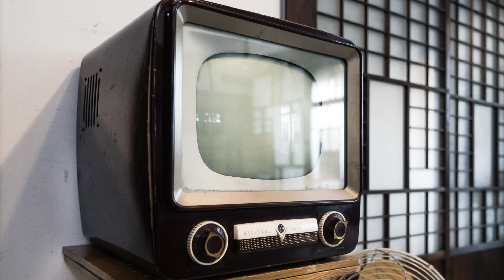朝ドラ「舞いあがれ！」第95話あらすじ、感想 朝ドラの魅力とは？今回はゲストをお迎えしてお送りします。舞い上がれ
今回は、番外編ということで、
最近、話題のAIさんに朝ドラの魅力について語っていただきました。

目黒蓮、山崎紘菜、濱正悟、阿南健治、醍醐虎汰朗 、鶴見辰吾、大浦千佳